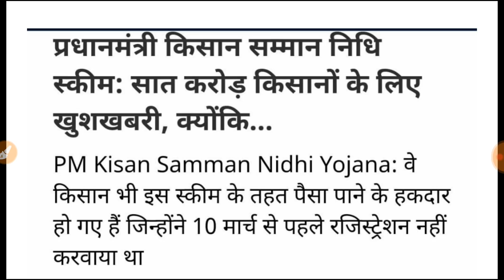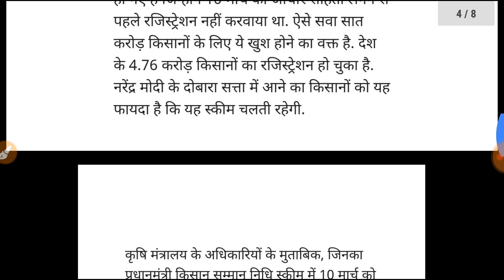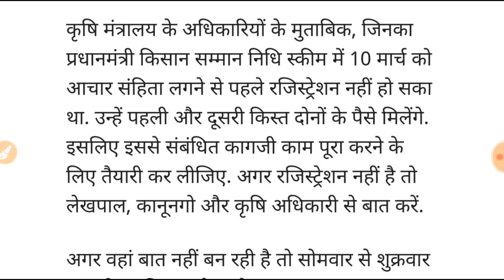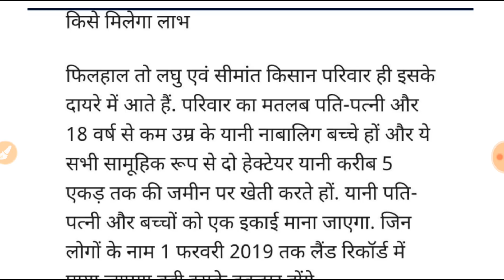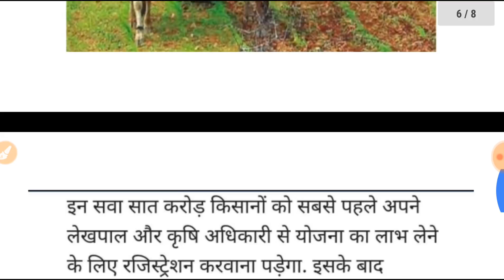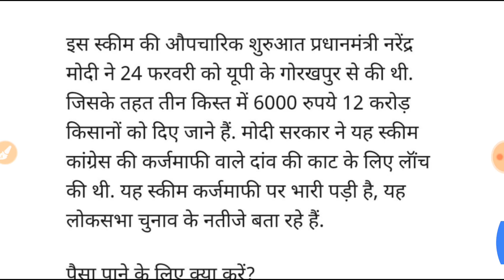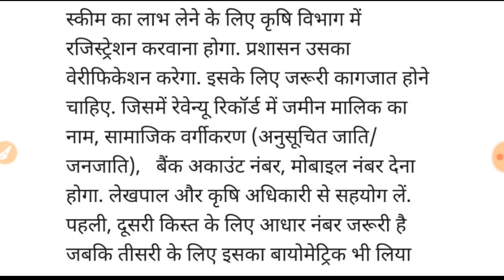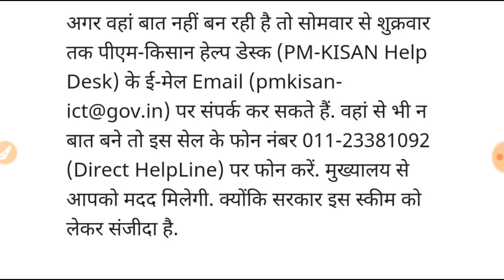किसानों के लिए मोदी जी की बड़ी घोषणा ₹2 लाख तक कर्ज माफ साथ ही पेंशन और बीमा जैसी सुविधाएं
राजस्थान किसान कर्ज माफी 2019 के बारे में बताएं
किसान कर्ज माफी 2019 का समाचार
किसान कर्ज माफी 2019 के बारे में बताइए
यूपी के किसान कर्ज माफी 2019
राजस्थान के किसान कर्ज माफी 2019
किसान का कर्ज माफी 2019
kisan karj mafi list 2019 rajasthan
kisan karj mafi list 2019 cg
kisan karz mafi list 2019 rajasthan
kisan karz mafi list 2019 punjab
mp kisan karj mafi list 2019 today news
raj kisan karj mafi list 2019
kisan karj mafi 2019 mp
kisan karz mafi 2019 mein
kisan karz mafi 2019 march
pradhan mantri kisan karj mafi 2019
2019 me kisan karz mafi
pradhan mantri kisan karj mafi yojana 2019
m p kisan karj mafi list 2019
kisan karj mafi online 2019
kisan karz mafi 2019 online form
kisan karj mafi pradhanmantri 2019
kisan karz mafi pradhanmantri 2019
kisan karz mafi 2019 madhya pradesh
up kisan karz mafi portal 2019
pm kisan karj mafi 2019
up kisan karj mafi 2019
up kisan karj mafi 2019 list
kisan karj mafi form up 2019
up kisan karj mafi yojana 2019
kisan karj mafi yojna up 2019
kisan karj mafi 2019 up me
rajasthan kisan karj mafi yojana 2019
kisan karj mafi son 2019
kisan karz mafi son 2019
kisan karj mafi 2019 up list
kisan karz mafi 2019 video
kisan karj mafi yojana 2019
kisan karz mafi yojna 2019
kisan karz mafi yojna 2019 rajasthan
up kisan karj mafi yojna 2019
pm kisan karj mafi yojana 2019
mp kisan karz mafi yojna 2019
rajasthan kisan karz mafi yojna 2019 list
किसान कर्ज माफी 2019 1 फरवरी
किसान कर्ज माफी 2019 12 मार्च
किसान कर्ज माफी 2019 10 फरवरी
किसान कर्ज माफी 2019 17 फरवरी
किसान कर्ज माफी 2019 12 फरवरी
राजस्थान किसान कर्ज माफी 2019 4 फरवरी, kishan saman nidhi yojna online